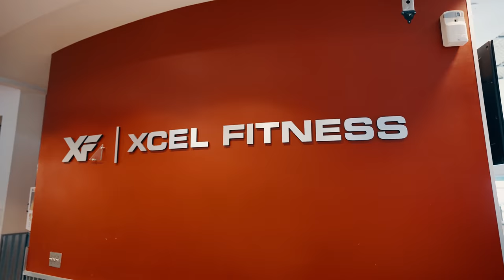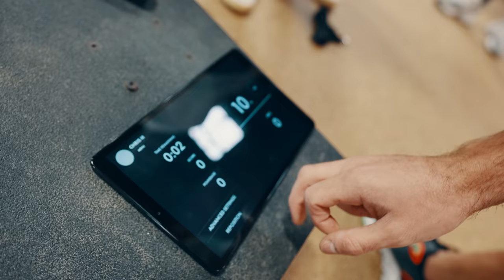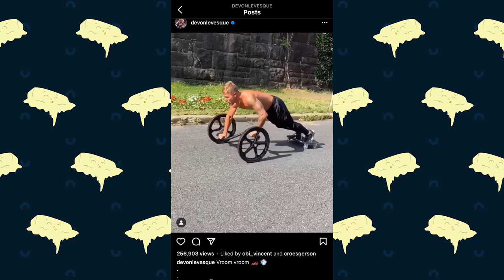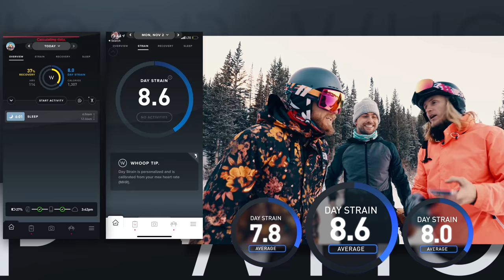DEVON LEVESQUE BEAR CRAWLED A MARATHON!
BUTTERYBROS Episode 81 - DEVON LEVESQUE BEAR CRAWLED A MARATHON! Presented by WHOOP

GOWOD
Take the Free Mobility Test in the App

CAMERA GEAR
Sony A7III
Sony A7RIV
GoPro Hero 8 Black
GoPro Max
Ronin-S
Rode Videomic Pro+ d

MUSIC TRACKLIST